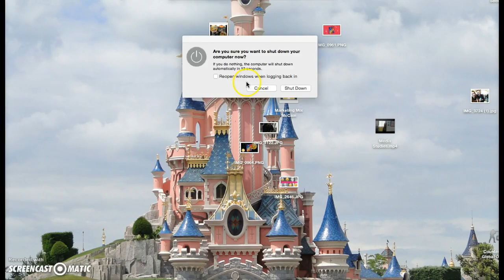Moviestarplanet - DUCKIES? i need a minute